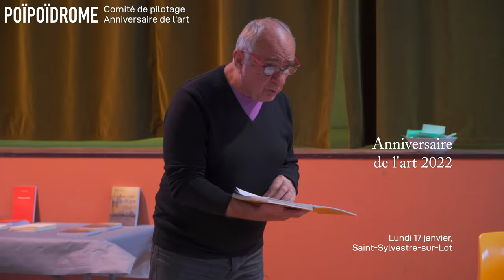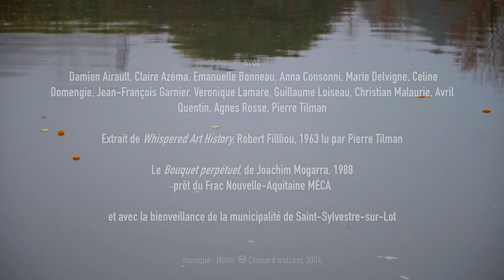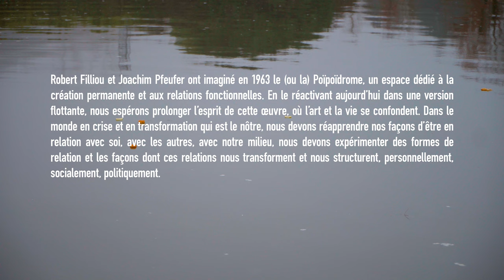[POIPOIDROME] Anniversaire de l'art 17 janvier 2022 - St-Sylvestre-sur-Lot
L'anniversaire de l'art avec :
Damien Airault, Claire Azéma, Emanuelle Bonneau, Anna Consonni, Marie Delvigne, Celine Domengie, Jean-François Garnier, Veronique Lamare, Guillaume Loiseau, Christian Malaurie, Avril Quentin, Agnes Rosse, Pierre Tilman

Extrait de Whispered Art History, Robert Fillliou, 1963 lu par Pierre Tilman

Et avec la bienveillance de la municipalité de Saint-Sylvestre-sur-Lot